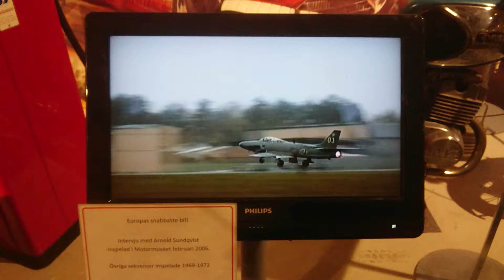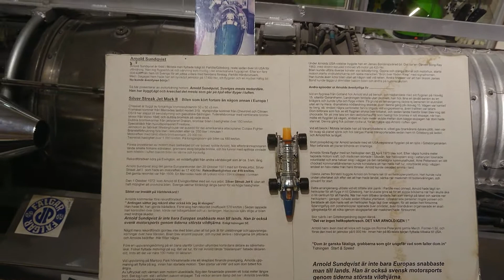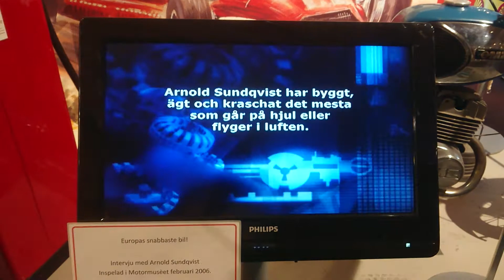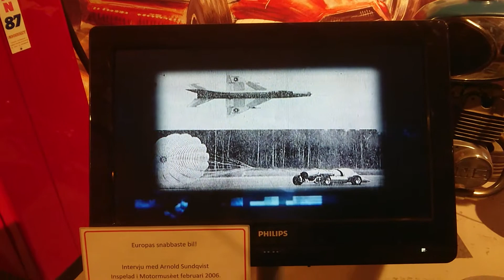Arnold Sundqvist Silver Streak Jet Mark II jet-dragons. Longtail boats James Bond EON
Tailboat from "The Man With The Golden Gun" 1974 with Roger Moore as James Bond, the boat now in Nybro.The Worlds first and only James Bond 007 Museum Nybro Sweden

Longtail boats riding the Bangkok floating market's canals, and waterways, known as "the Klongs"

Arnold Sundqvist (most famous for his jet-dragons). At that time he had a propeller foundry in Thailand and lived there in winter. His story was that he was contacted by the film EON company to acquire two boats

Arnold Sundqvist Thailändsk båt som var reservbåt när 007 Mannen med den gyllene pistolen spelades in?

Tailboat from "The Man With The Golden Gun" 1974 with Roger Moore as James Bond on display in
The Worlds first and only James Bond 007 Museum Nybro Sweden

Arnold Sundqvist är född i Motala men flyttade tidigt till Partille/Göteborg, reste sedan över till USA för utbildning. Han tog flygcertificat och värvning som frivillig i det amerikanska flygvapnet. Efter sin fars död kom han hem till Sverige för att jobba vidare med familjens företag, Partille Hårdkromverk.
Med i bagaget hem hade han en nyinköpt jetmotor på 17400 hkr, sitt flygplan och en mycket häftig bil.

Silver Streak Jet Mark II, Bilen som kört fortare än någon annan i Europa !
Jetmotorn av fabrikat Westinghouse var avsedd för det amerikanska attackplanet Cutlass Fighter.
Bränsleförbrukning fyra liter i sekunden eller ca. 250 liter i minuten !
Motoreffekt med tänd efterbrännkammare, 25 000 hkr.
Teoretisk hastighet över 1 000 km/tim. På tomgångsvarv gör bilen ca.180 km/tim